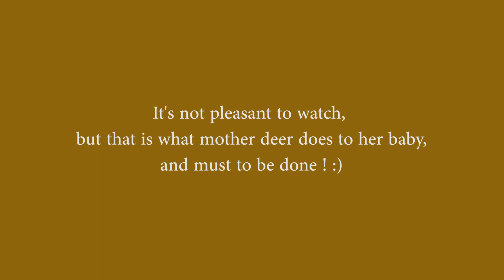Bathing. Baby deer rescue and release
Bathing after drinking milk. Until few weeks old fawn needs help to get cleaned and get help to go to bathroom, and that's what usually mother doe does, but in this case I had to do it ..